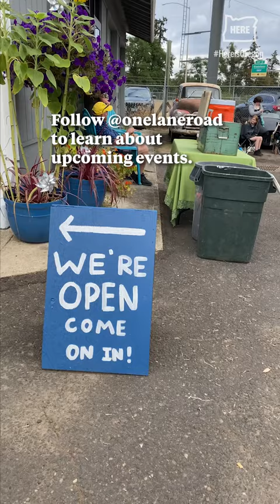One Lane Road's gallery and gift shop opens twice a month in Oregon City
On the other side of the railroad tracks, down a one-lane road, behind a plumbing shop, is Becky Dawson’s semi-secret art gallery and gift shop. Named, appropriately, One Lane Road, the shop features greeting cards, tea towels, tote bags and more featuring Dawson’s colorful and whimsical designs, along with her original paintings and ceramic sculptures. And it’s only open twice a month.